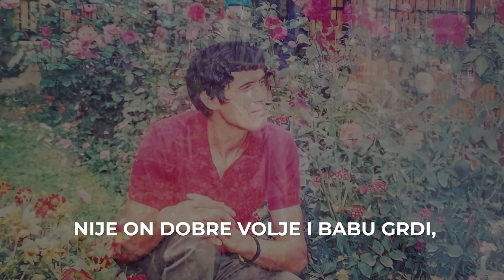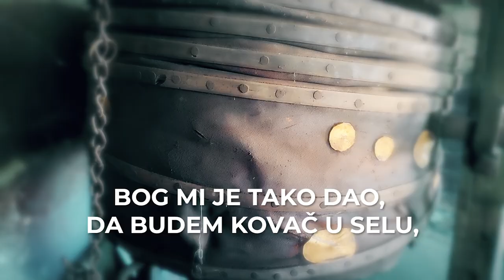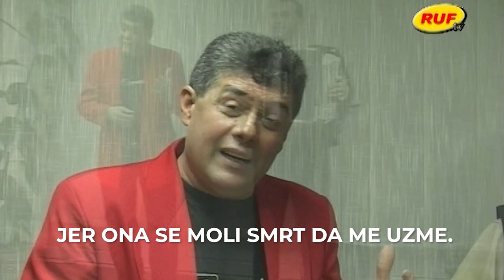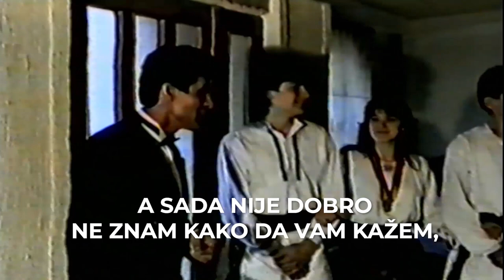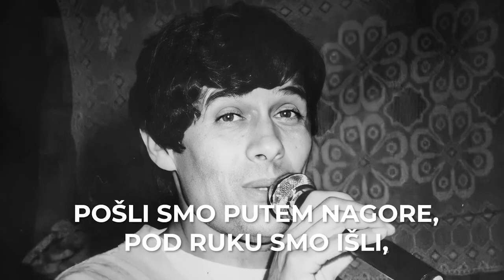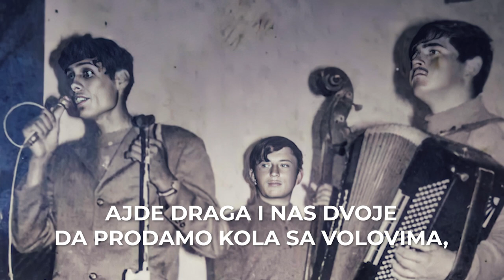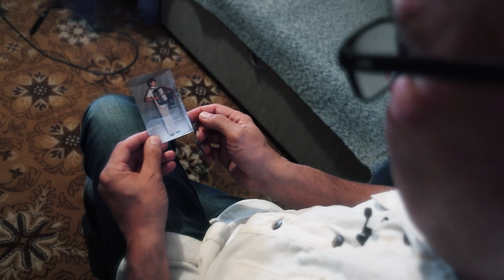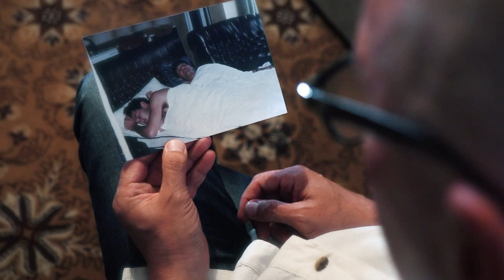DRAGIŠA SOLDATOVIĆ GIGA pevač sa dušom kovača - Dokumentarni film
Zahvaljujemo se:
Članovima porodice Soldatović
Draganu Nikoliću Drksu
Zlatici Floranović
Dragom Rufu (RUF televizija Petrovac na Mlavi na ustupljenom materjalu)
Dragom Obradović Šići (Šića produkcija iz Šetonja na ustupljenom materjalu)